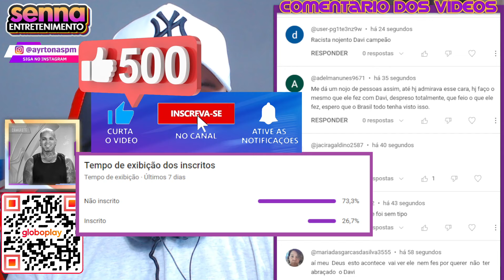HOMENAGEM DO TOP 8! Pequenos trechos são mostrados e deixam todos emocionados! | BBB24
HOMENAGEM DO TOP 8! Pequenos trechos são mostrados e deixam todos emocionados!